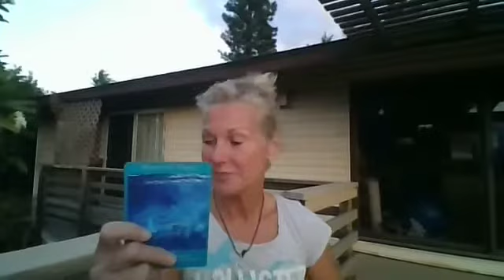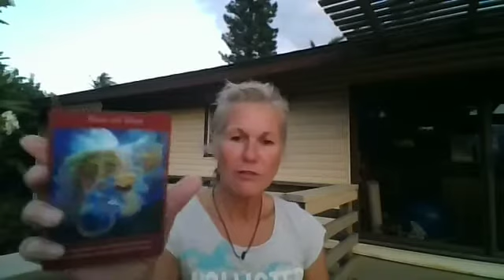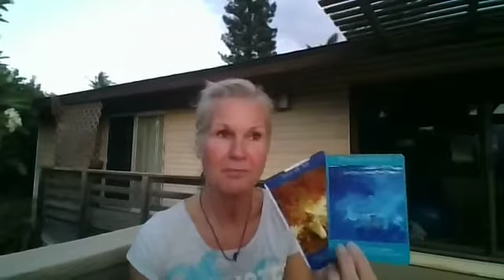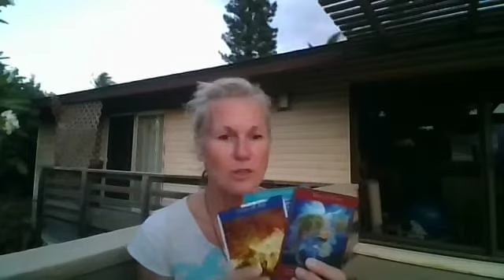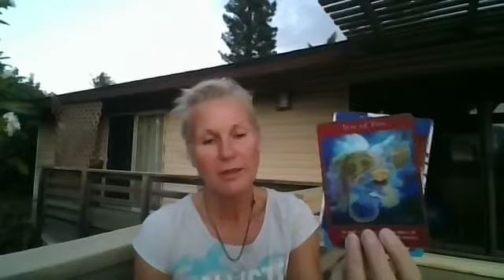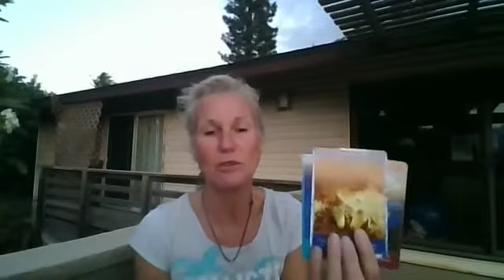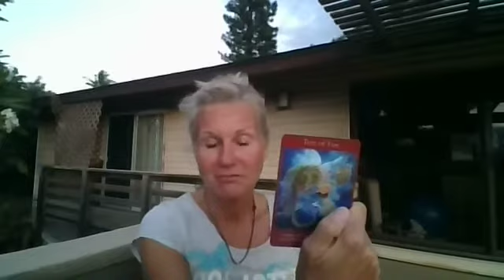Scorpio Weekend Tarot Energy Reading for May 26 - 28, 2017